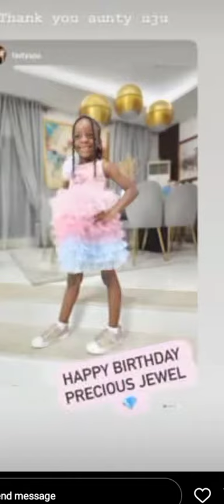EBUKA OBI-UCHENDU's daughter celebrates 🍾 her 6th Birthday .